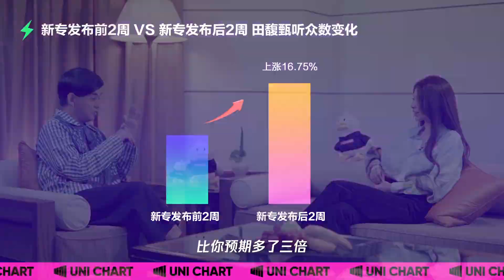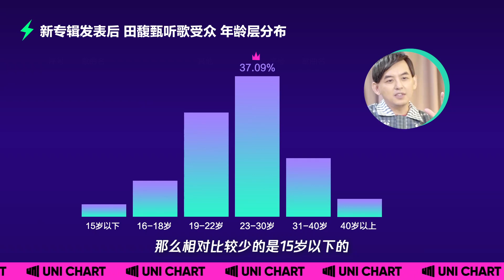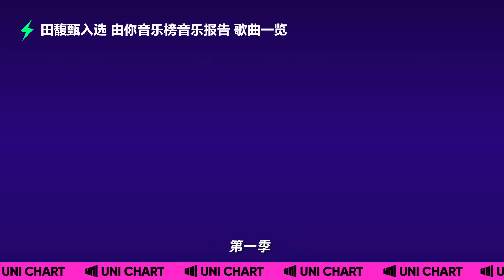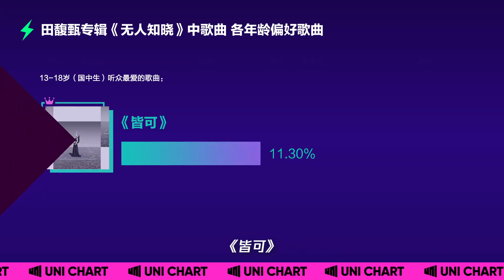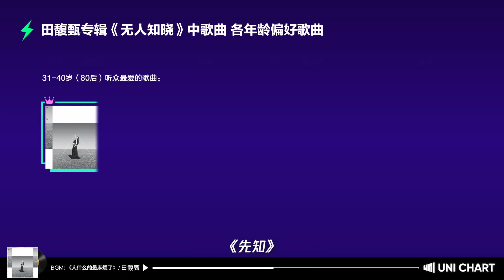獨家對話田馥甄：我有一個老靈魂有時卻很幼稚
《由你音樂榜》音樂專訪欄目《音樂人對音樂人》

視頻轉自 新浪微博 @由你音乐榜